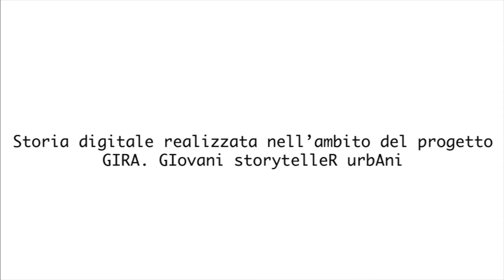"Nel folto del bosco" di Pietro Cardarelli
“Nel folto del bosco” è il racconto di un viaggio che scende nella profondità della città di Ascoli Piceno. Un viaggio che esplora luoghi sconosciuti e segreti. I luoghi della città che sono in fondo i luoghi in cui artisti locali dimenticati lavorano alacremente dietro le quinte per regalare a tutti noi, ancora per un po’, sogni.

Storia digitale realizzata nel corso del “Laboratorio per facilitatori di percorsi di digital storytelling” realizzato nell’ambito del progetto “GIRA. GIovani storytelleR urbAni, finanziato dall’Unione delle Province Italiane (UPI) e dall’Agenzia Nazionale Giovani.